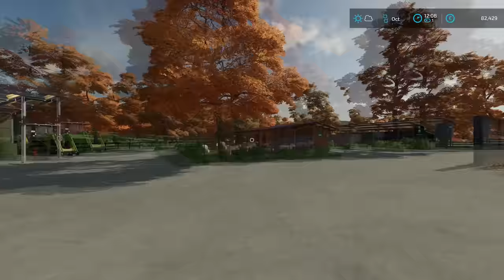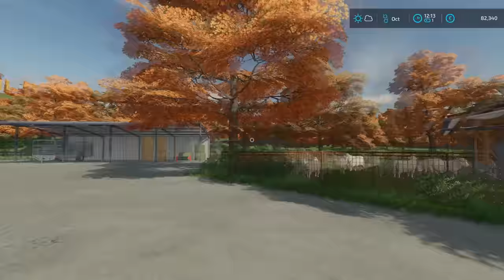Ploughing With a Front Plow, Spreading Manure│Haut Beyleron│FS 22│Timelapse#2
Welcome to the second episode in Haut Bayleron Farm Timelapse.